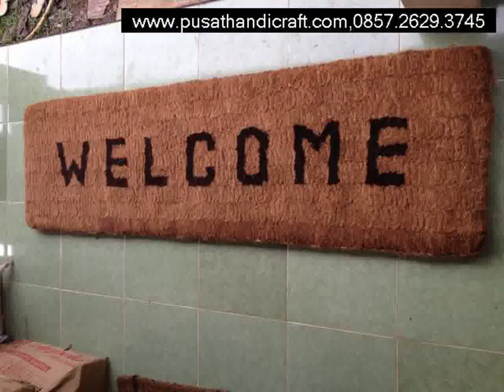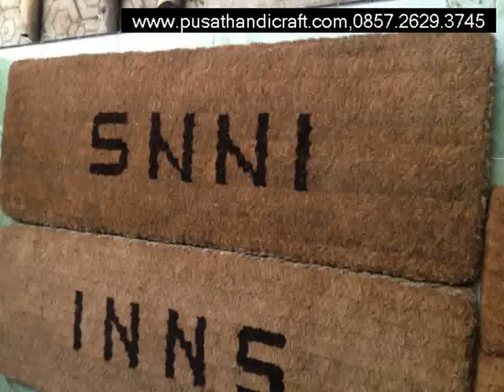Jual Keset Sabut Ujoh Bilang,www cvpusathandicraft com,+6285726293745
Jual Keset Sabut Ujoh Bilang